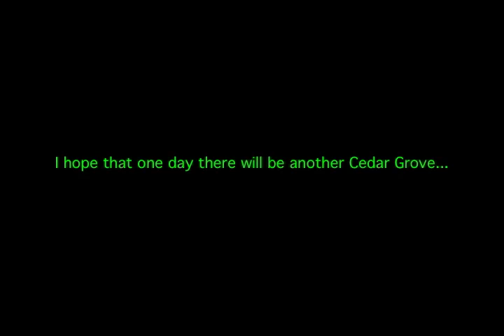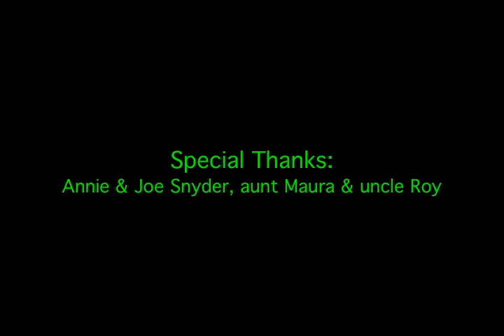CEDAR GROVE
A documentary short film on Cedar Grove Beach Club, a ninety-nine year old private beach front community in Staten Island New York that is no more. The question we ask ourselves in the end is how will we ever have any history if we keep demolishing it.